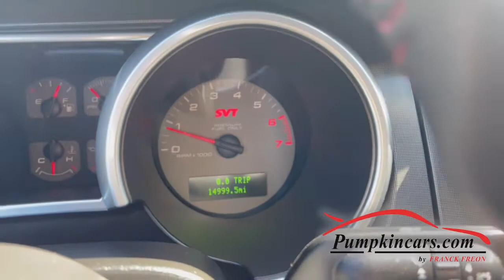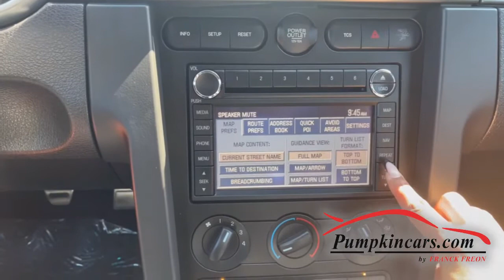2008 FORD GT500 SHELBY NAVIGATION HID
** SERIOUS COLLECTORS PLEASE PAY ATTENTION ** CLEAN CARFAX ** ONLY 1,504 MADE THIS YEAR IN WHITE WITH BLUE STRIPES ** SIGNED BY CAROLL SHELBY WITH CERTIFICATE OF AUTHENTICITY ** LEGENDARY 500HP SUPERCHARGED 5.4 LITER V8 MATTED TO A 6 SPD TREMEC MANUAL TRANSMISSION ** GERMAN JOURNALISTS SAID THEY REACHED 190 MPH ON THE AUTOBAHN. ** VERY RARE OPTIONS: DVD BASED NAVIGATION SYSTEM, SIRIUS XM RADIO, AND HID HEADLAMPS (NEW FOR 2008) ** UNIQUE SHELBY GT500 BADGING WITH LE MAN'S TOP STRIPES + "GT500" SIDE STRIPES !!! ** REAR DECKLID SPOILER ** SPORT BUCKET SEATS WITH EMBOSSED COBRA LOGO ** GT500 PREMIUM TRIM + SHELBY INTERIOR PACKAGE ** SHAKER 500 AUDIO SYSTEM WITH AM/FM + CD/MP3 ** SVT TUNED SUSPENSION ** DUAL TUNED STAINLESS STEEL X-PIPE EXHAUST ** REMOTE KEYLESS ENTRY ** NAVIGATION ** 18 INCH ALLOY HIGH PERFORMANCE WHEELS **NEW FOR 2008 HID HEADLIGHTS ** FOG LAMPS ** REAR WINDOW DEFROSTER ** Dual Front + Side-Mounted Airbags, Anti-Lock Brakes, Traction Control, ABS, AND MORE!! ** COME VISIT US AT 3084 ENGLISH CREEK AVE IN EGG HARBOR TWP, NJ 08234 TO TEST DRIVE THIS GT500 SHELBY TODAY!